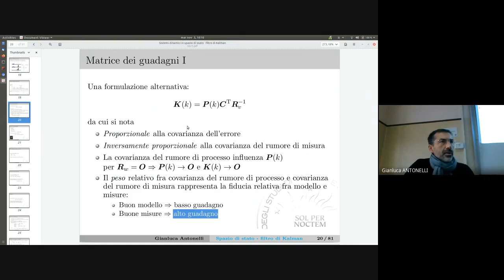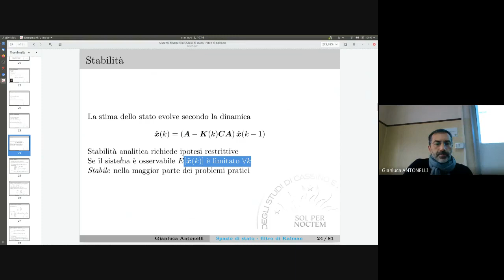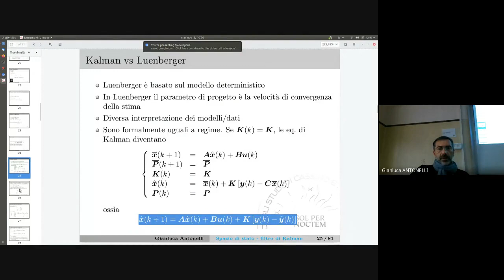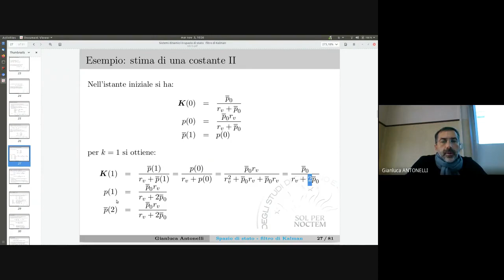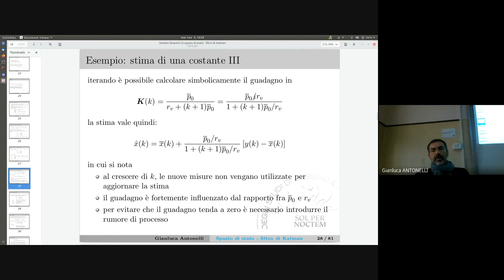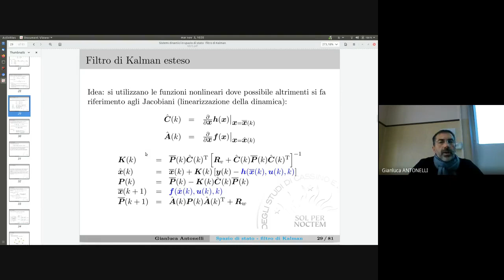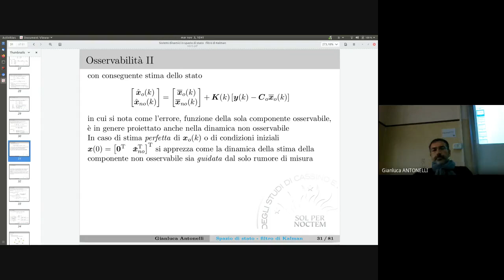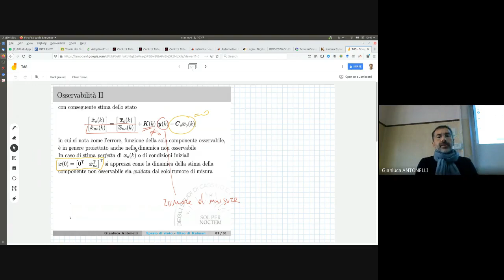TDS 18 2new